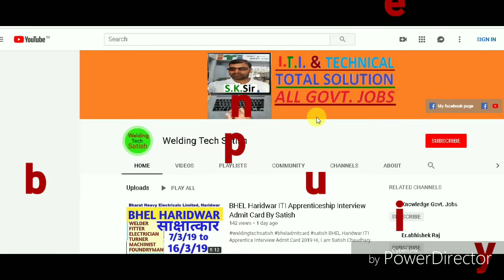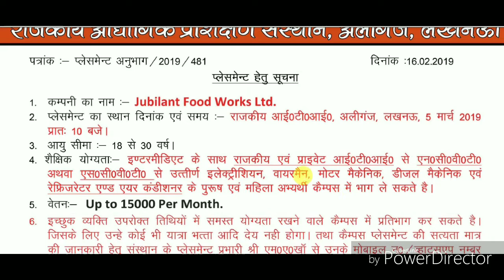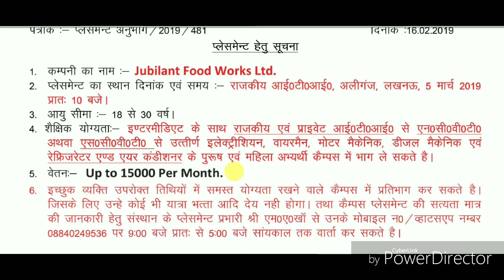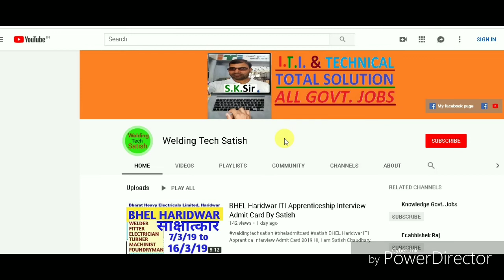ROJGAR MELA GITI LUCKNOW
ROJGAR MELA LUCKNOW. DATE - 05/03/2019

Regards,
Satish Chaudhary ( Instructor )
Govt. I.T.I.
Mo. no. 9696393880